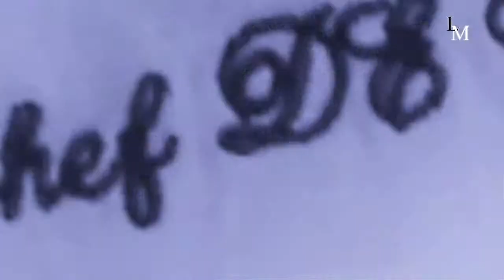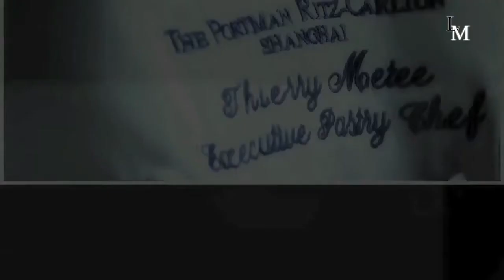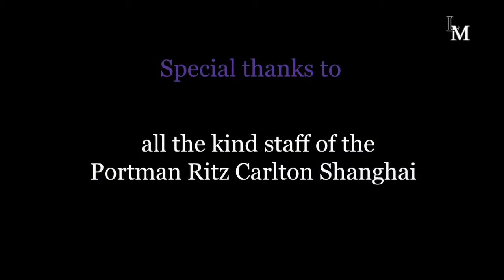Discover the Portman Ritz-Carlton Shanghai